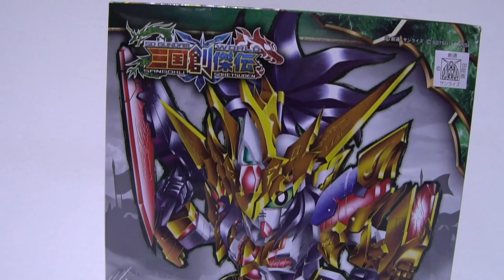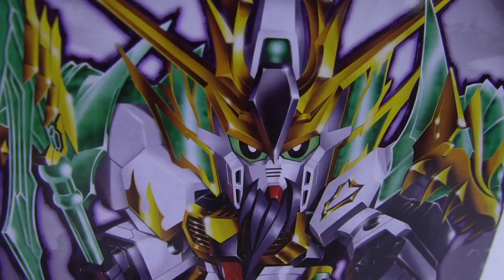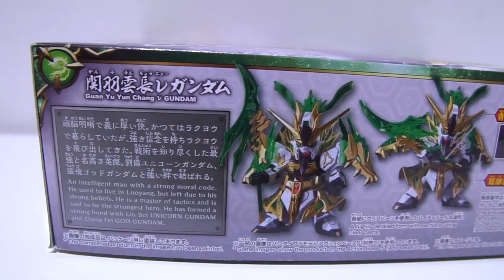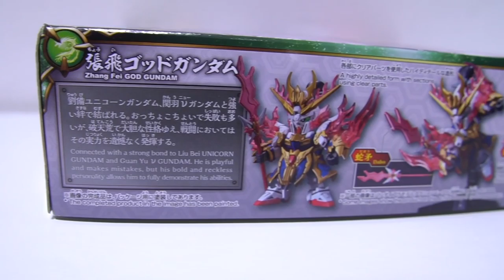EP.1 เล่าปี่/กวนอู/เตียวหุย SDgundam สามก๊ก ประกอบกันดั้ม/รีวิว /Review Gundam [speed build]